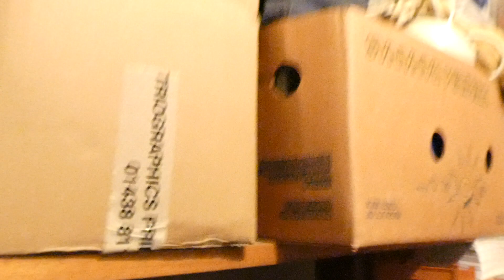TRIANG OR LIMA MODEL RAILWAY ROLLING STOCK RUN THREE 190523